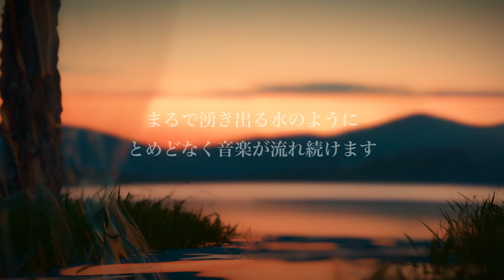今日はゆっくりと虫の音&水音の音楽で癒されましょう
寝る前の習慣にどうぞ...(お好みの音量でお楽しみください)

◆どうやって作曲しているの？
様々な音楽要素 (ピアノ、シンセサイザーと水、雨、雷、波などの環境音) を個別に収録し、それらを独自のアルゴリズムで重ね合わせることで、まるで自然界のような無限の音楽パターンを創り出しています。現実世界に存在する様々な音体験を限りなく再現して作曲しています。Spa Museの音楽は、多彩な景色の表現に取り組み、あたかもその場にいるような擬似感覚を引き起こします。独特の揺らぎをお楽しみください。

◆効果的なご視聴のヒント
・ヘッドフォンやイヤフォンでの視聴 を推奨します。
・音量は小さめで囁くような調整がおすすめです。
・スマートフォンはなるべく枕から距離を離してご視聴ください。

■作曲家からのメッセージ
普段から癒しをテーマに毎日作曲に励んでいます。とても長い曲ばかりですがフルで聴いても満足できるような音楽作りを目指しています。これからもあなたが癒されることを願って作りたいと思います。

◆Spa Museの音楽を活用しませんか?? もしご希望の方は

私的空間でのご視聴以外の利用を禁止しています。万が一、当方に無断で本コンテンツ(音楽、画像、映像のダウンロード)の複製、不正な商用利用及び二次的使用が見受けられた場合、如何なる場合も弁護人と共に厳正なる対処を施します。損害が発生した場合、訴訟を含めた法的な対処をする可能性がございます。予めご了承ください。